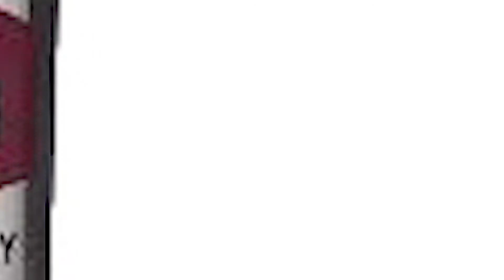Black Week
Bucură-te de 𝐁𝐥𝐚𝐜𝐤 𝐖𝐞𝐞𝐤 în perioada 16-22 NOIEMBRIE❗
Intră pe site-ul nostru și comandă băutura preferată.🍷
Prețuri corecte - Doar la Alcool Discount!